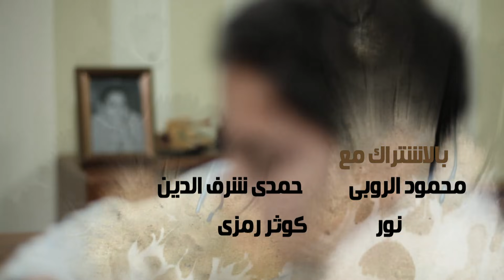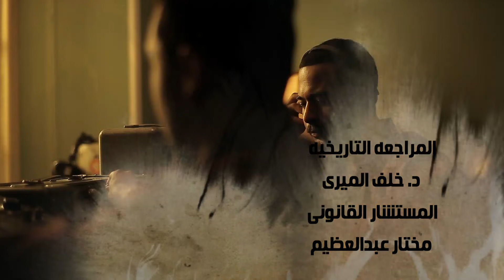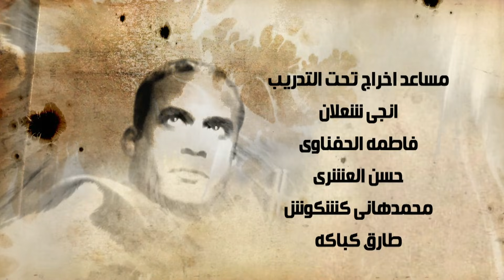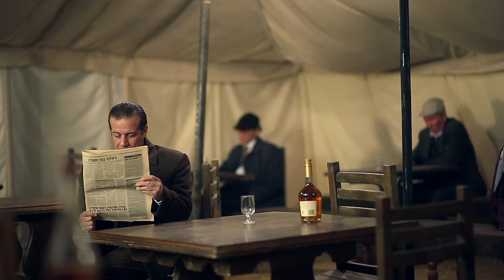مسلسل الصفعة - الحلقة الثالثة - شريف منير و هيثم أحمد زكي | 3 Alsaf3a Series - Episode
المسلسل مأخوذ عن قصة من ملفات المخابرات المصرية تتحدث عن عملية وقعت في تل أبيب بين عامي 1957 و 1972
مسلسل الصفعة بطولة : شريف منير - هيثم أحمد زكى - فاروق فلوكس - سيد مصطفى - ناصر عثمان - رحمة حسن - شيرين رضا - مصطفى أبو سريع - عواد مصطفى - علاء حور - جو فهمى - ليلى نصر - عبد السلام الدهشان - أسامة أسعد
تأليف : عادل شاهين
انتاج : Synergy
إخراج : مجدى أبو عميرة